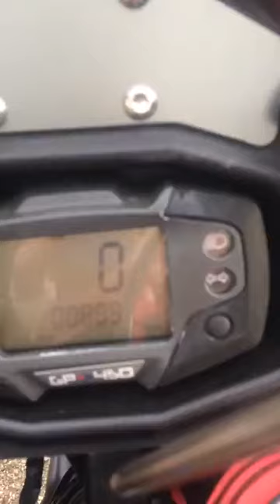CCM GP450 Adventure startup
You will find it difficult to find a bike in this condition (and low mileage).